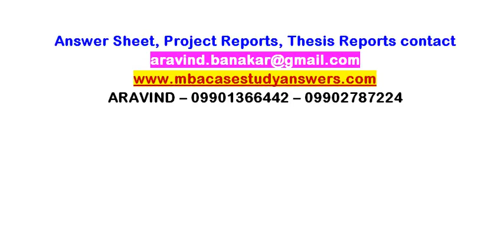MARKETING MGMT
Answer Sheet, Project Reports, Thesis Reports contact

Marketing Management

Q1.What are the various types of Brand Extensions. Explain with necessary examples wherever required.
Q2.A New brand of a ‘Tyre –that­Never  punctures’ is to be launched in India by a multinational company with your advice about concept – testing and test ­ marketing Justify your contention.
Q3. Explain Personal selling.
Q4. What is Branding?
Q5. What is Inventory Management?
Q6. Explain Wholesaler.
Q7. What is Non­store retailing?
Q8. Explain Psychological Pricing.